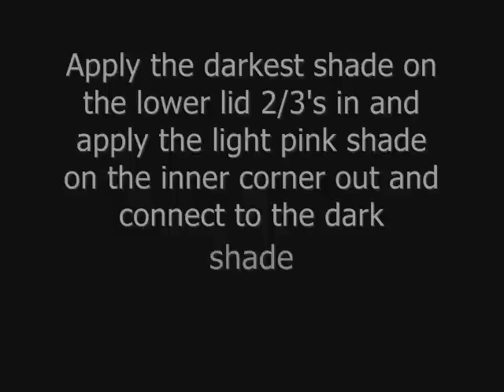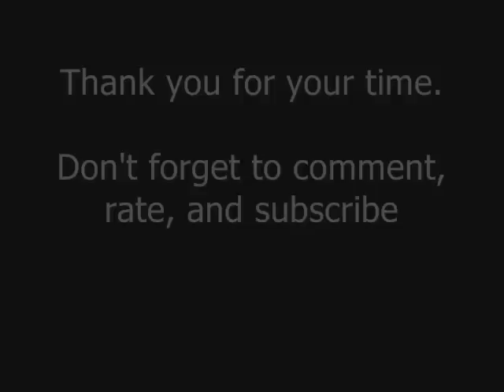Pink and Gray Smokey Eye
Pls vote on MYX:
create text message: type all caps MYX VOTE LA LA LA send message to 2366

Products Used:
Face:
Primer: Skin Food Peach Sake bb cream #2
Revlon Colorstay Foundation for oily combination in Buff
Blush: Ellana Minerals in Fetish

Eyes:
Prestige Light Response Under Eye concealer
Wet n Wild Cream Shadow in Lilac
Revlon Colorstay 12 hour Eyeshadow Sterling Rose
Ellana Minerals: Ethereal
Maybelline Studio gel liner
Shiseido Mascara Base
Max Factor False Lash Effect

Lips:
Revlon Colorstay: Limited Edition Smooth Nude #350

Eye brows:
Elf Studio Eyebrow kit in Light

Geo Lens: Angel Green